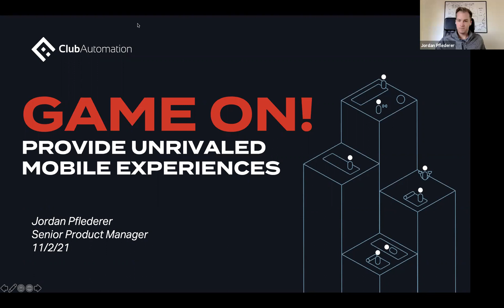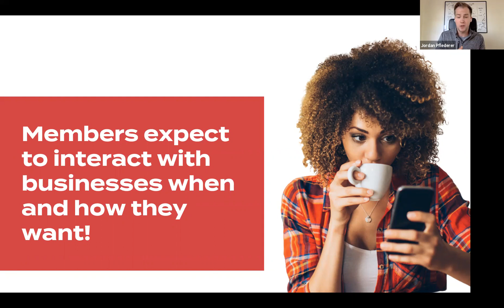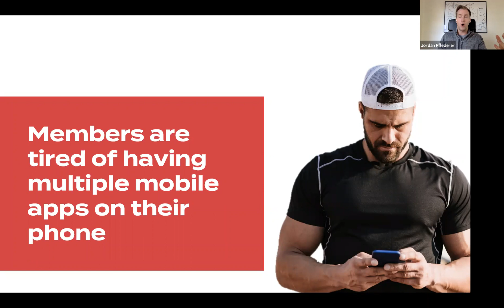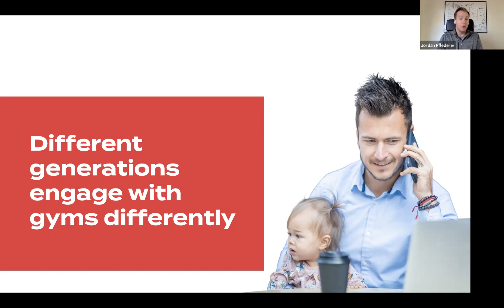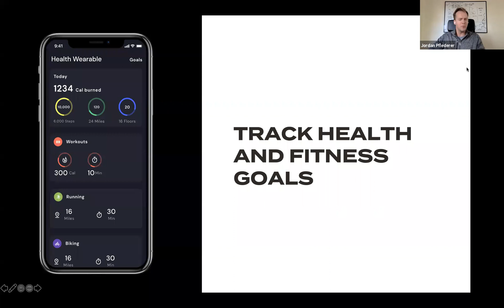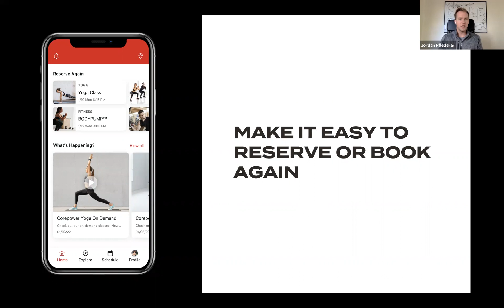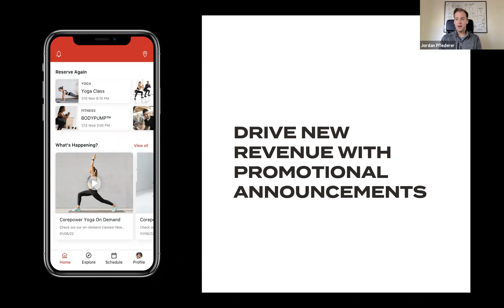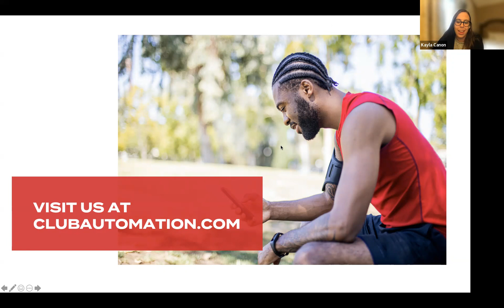How to Provide Unrivaled Mobile Experiences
Members expect to interact with businesses when they want and how they want. Are you leveraging essential mobile and digital tools to drive the member experience within your club?

Join Jordon Pflederer, Senior Product Manager for the Club Automation Mobile App, for an encore presentation of our IHRSA presentation - Game On! How to Provide Unrivaled Mobile Experiences.